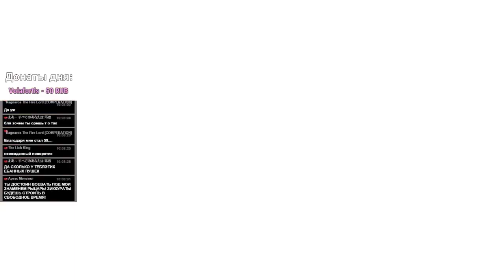#22 ПОТАСОВКА: ХОРОШИЙ, ПЛОХОЙ, ЗЛОЙ - Играем в Overwatch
Маккри, Жнец или Турбосвин? Сделай выбор и надери всем зад!